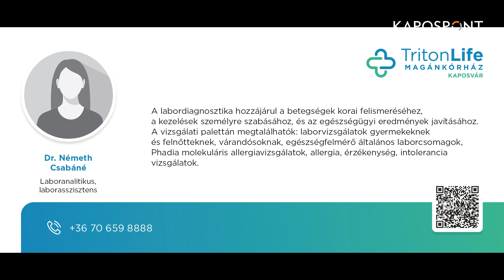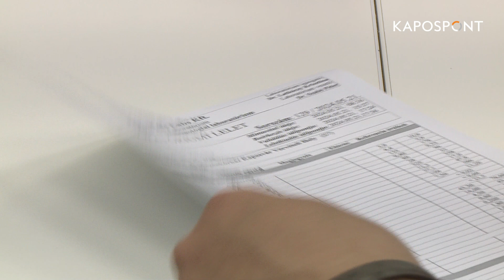Az egészség összeköt II.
Bemutatjuk a TritonLife csoport kaposvári központjának ortopéd csapatát - Németh Csabáné, laboranalitikus